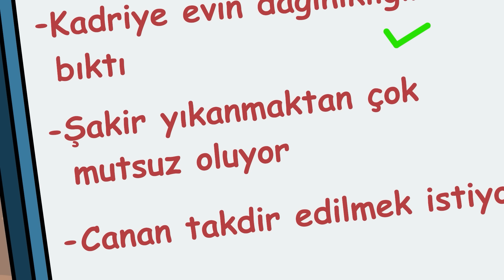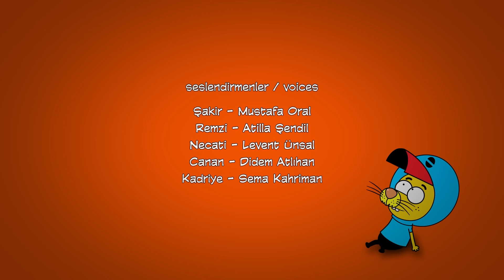Son Sefer ve Dahası - Kral Şakir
Kral Şakir Son Sefer Ve Dahası Bölümü

King Shakir Last Voyage and More Episode

Proje Tasarımcısı: Varol Yaşaroğlu & Berk Tokay
Yapımcı: Varol Yaşaroğlu
Yönetici Yapımcı: Berk Tokay
Senarist: Haluk Can Dizdaroğlu
Yönetmen: Kuntay Kumbur